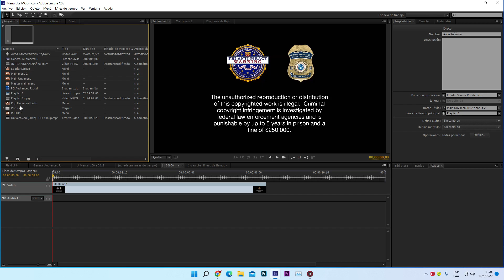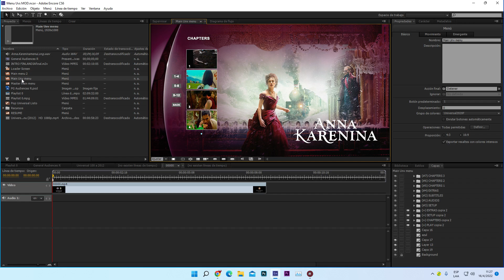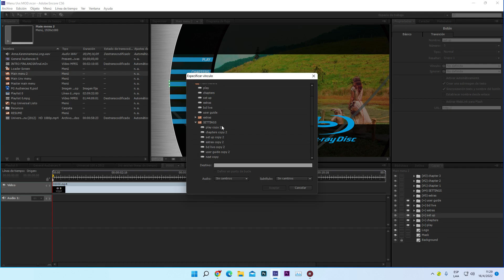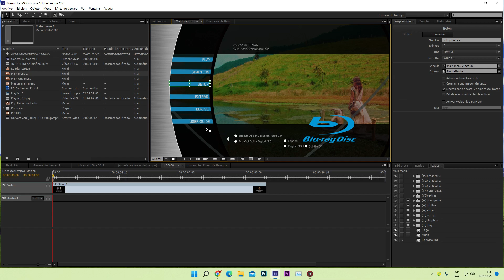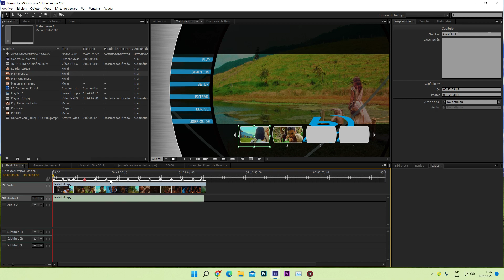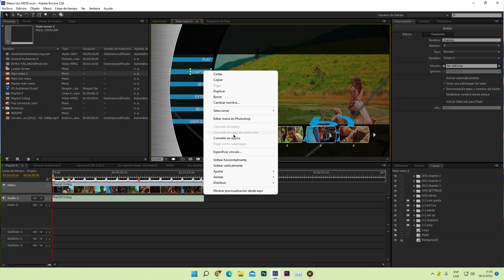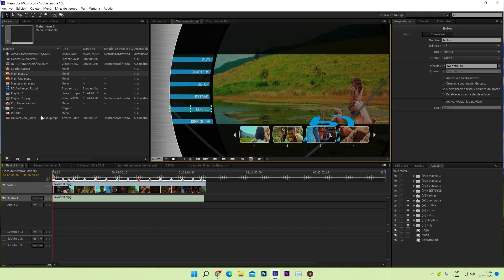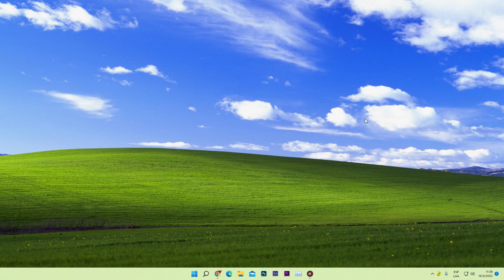No puedo enlazar botones Encore 1/2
Video Respuesta, esto nunca me ha pasado, pero por si le está fallando algún paso, aquí le va.